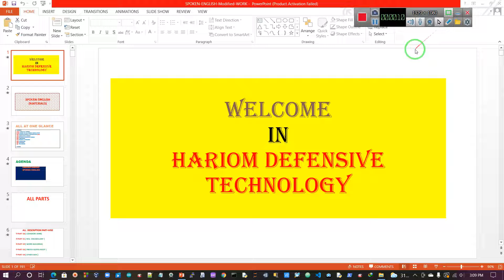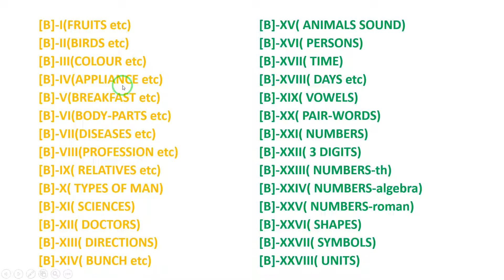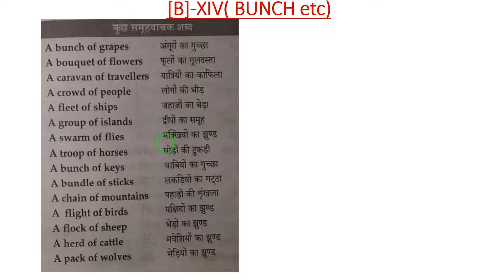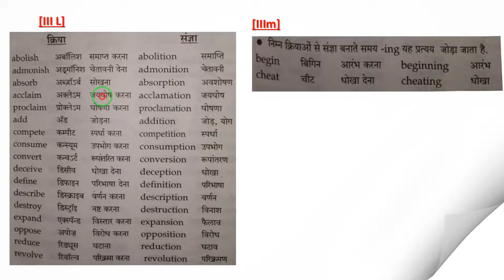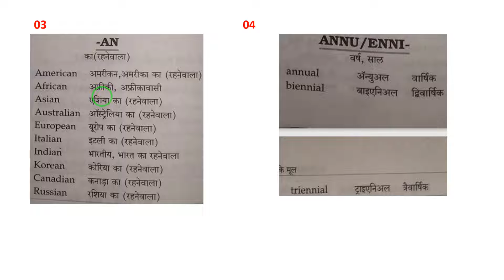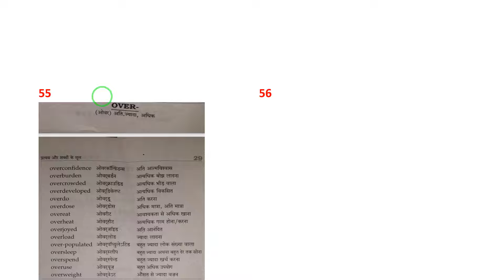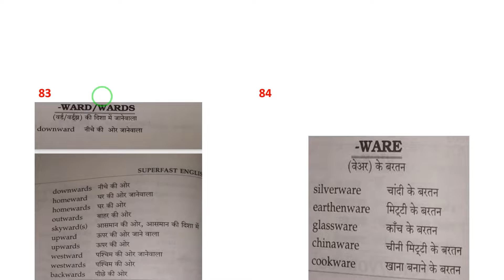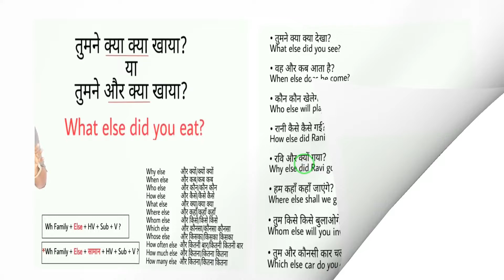PPT EXPLANATION ALLVOCABULARY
SPECIALLY FOR NORTH-EAST PROFESSIONALS
COLLECTION OF ALL DAILY-USED WORDS IN PPT-SLIDE